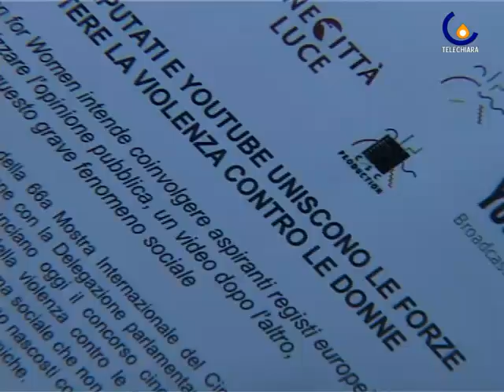090909 Dino Boffo � il vero Sessantotto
Lido - Presentazione del film Il grande sogno e del concorso cinematografico Action for Women (Cristina Pagnin)